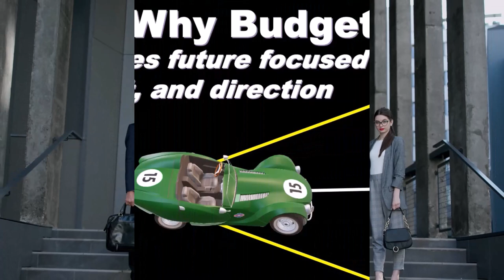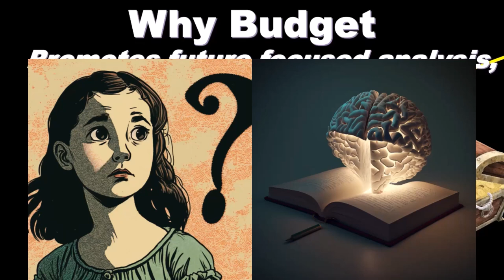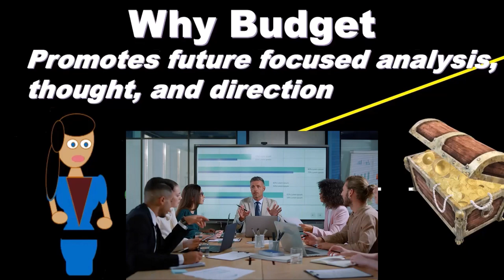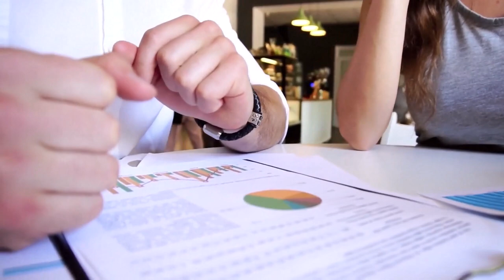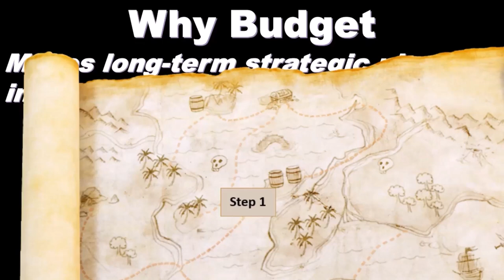Why Budget? 1 Master Budgets